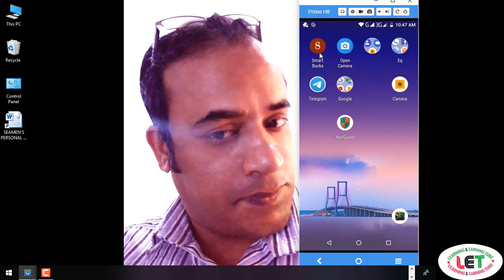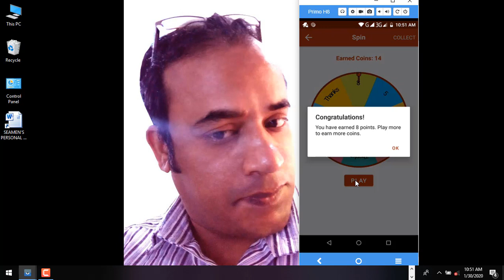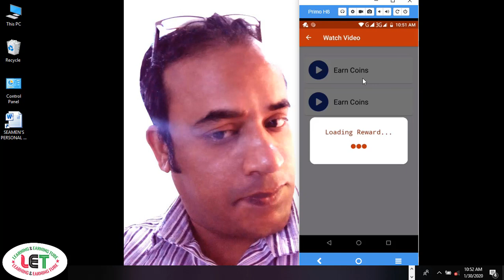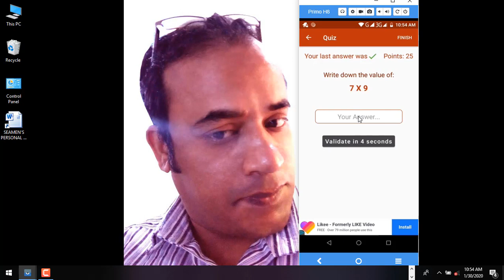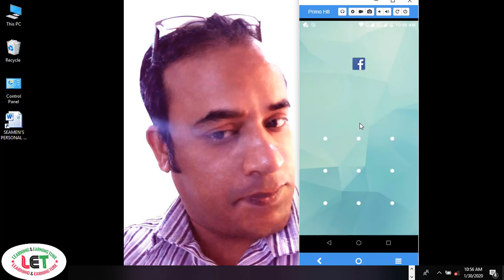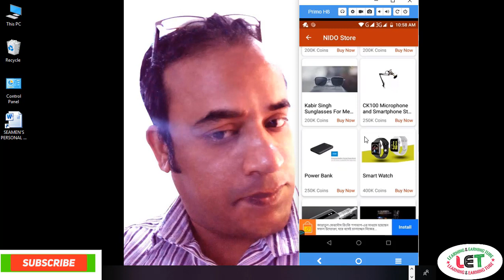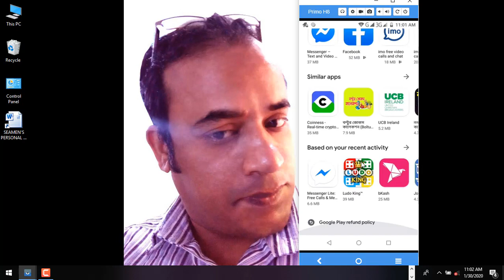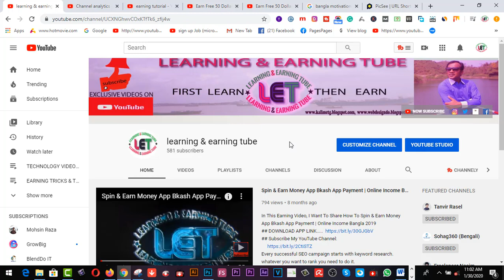Spin And Earn Money 500 Taka income | Smart Bucks App | Bkash Payment Online Income-2020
Here you will find  Spin And Earn Money 500 Taka income | Smart Bucks App | Bkash Payment Online Income-2020.I am using Smart Bucks and enjoying while earning. You can also earn more from here.

Related Tags:- spin and earn money 500 taka income smart bucks app bkash payment online income Bangla tutorial 2019 android Bangla help money earning apps earning app online earning sites make money online free best earning app best money earning app money making apps best android app for money earning online money income online earning app

2.  Facebook Group learning & earning tube
3. WEB DESIGN TUTORIAL & KNOWLEDGE:-

1. Earn Daily $75 Dollars From Google Survey Full Bangla
2.Earn more by Fiverr Gig Editing | How To Edit My Fiverr Gig Information ( update 2019)
3.Earn Daily $75 Dollars From Google Survey Full Bangla
4.singapore আইপি  নিজে  নিজেই চেক করুন - singapore visa IPA check MOM Updates 2019
5.Spin & Earn Money App Bkash App Payment | Online Income Bangla 2019
6. Earn and Hire from Bangladeshi site hirekoro.com সরাসরি ১০০% বিকাশ/ব্যাংক পেমেন্ট । *Must watch*
7. Brave browser থেকে মাসে ২২,০০০ টাকা আয় করুন, পেমেন্ট না পেলে আমি দিব
8. how to sign up on 4 Microworkers websites to earn More -2019
9. Upwork English spelling test (U.S version) answers 2019
10. Upwork English spelling test (U.K version) and Answers 2019
11. 2019 Upwork Readiness Test and Answers ( GET 5 out of 5)

12. ৯ টি সাইট থেকে ফ্রিতে সহজে লাখ টাকার আর্থিক অনুদান নিন । পেমেন্টঃ পেপাল ও ব্যাংক
৯ টি সাইট থেকে ফ্রিতে সহজে লাখ টাকার আর্থিক অনুদান নিন ।
13.9 free trusted sites for selling Logo-2019 II Amazing sites for selling logo
14. KajKey.com -থেকে-আয়-করবেন-যেভাবে II how to earn by BID on KajKey.com
15.10 best & free fundraising websites for all-2019 II fundraising websites